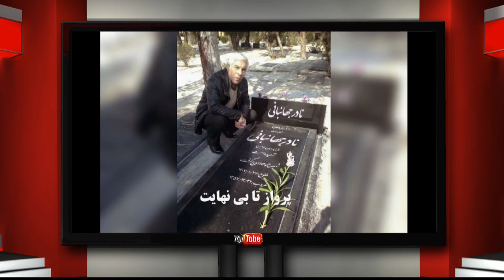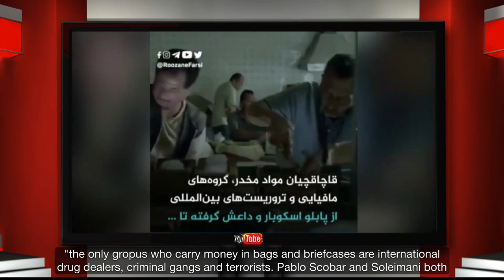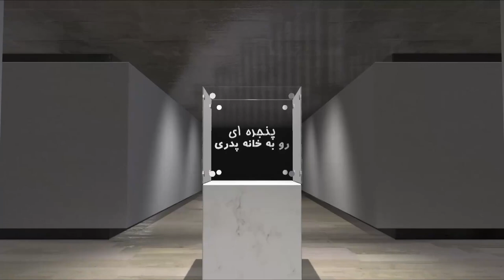A Window to the Fatherland - Monday 4 January 2021